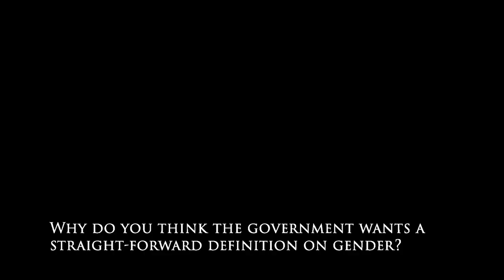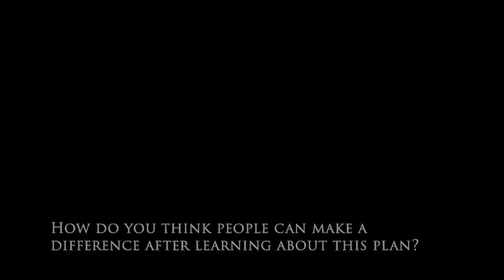Trump's Gender Policy